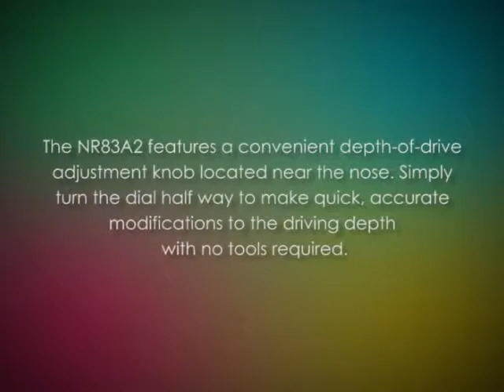Hitachi NR83A2 Round Head 2 inch to 3 1